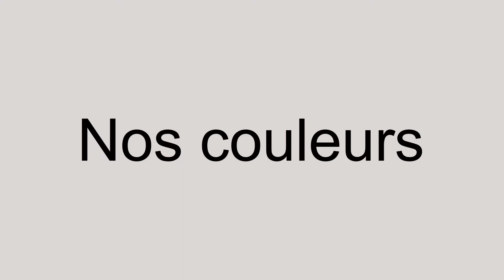Logo UDE 04 - Animation du logo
Vidéo de présentation du logo de l'UDE 04